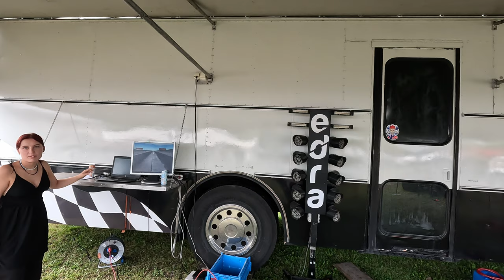Tartu Motoshow 2024